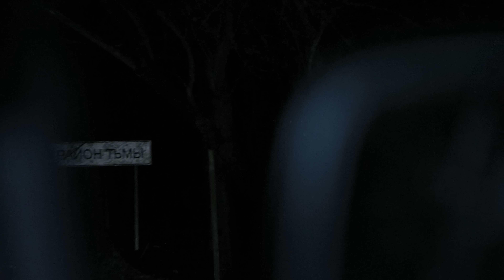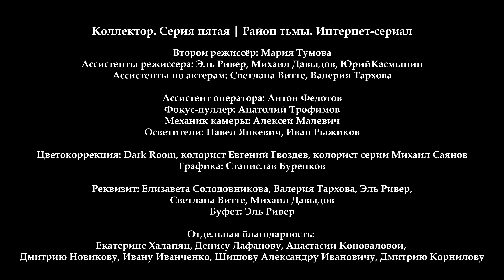КОЛЛЕКТОР. Серия #5 | Район тьмы. Интернет-сериал. 4К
Поддержать независимого режиссера - Сбер - 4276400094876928

▶Домашний продакшн и личный подход.
➤КОЛЛЕКТОР. Жестокая, кровавая и противоречивая история про коллектора, очередным клиентом которого случайно оказался его старый друг и однополчанин. Сумма долга не маленькая. Но и дружба боевых товарищей, прошедших огонь и воду, священна. Все начинается с воспоминаний о войне в Чечне и сражениях под Дебальцево... Но только развязка истории покажет, кто есть кто на самом деле. Жизнь оказалась сложнее любой войны.
➤Внимание! В фильме присутствуют ненормативная лексика и сцены насилия. Строго 18+

РАЙОН ТЬМЫ. Хроники повседневного зла
Первый российский независимый интернет-сериал в жанре триллера. Его снимают энтузиасты кинематографа. Без продюсеров и господдержки, на собственные средства. Все актеры и команда работают бесплатно. Одна серия снимается строго за один день. Это эксперимент по созданию оригинального сериала для интернета. Распространяется свободно. Формат видео 4к.